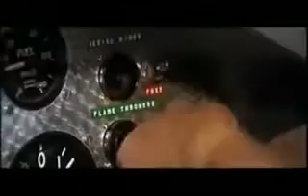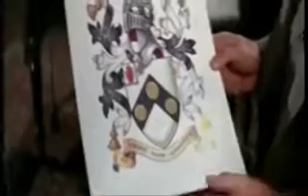Звезда № 39 Moby – James Bond theme (kinolove.net)